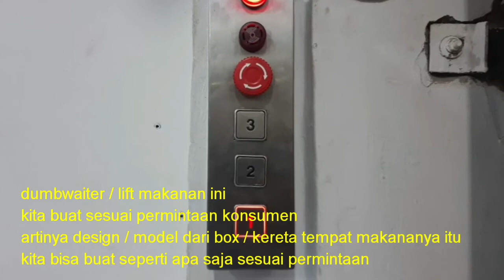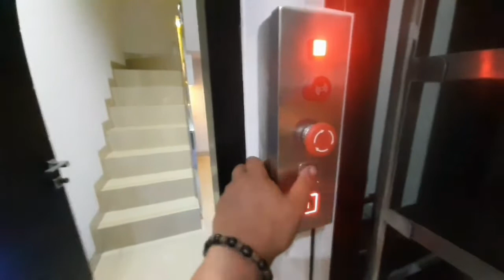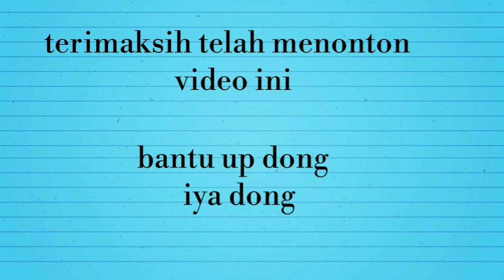LIFT MAKANAN SEDERHANA | DUMBWAITER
Video kali ini berisi tentang proses instalasi dumbwaiter / lift makanan
Modelnya sederhana sekali memang
Dan untuk design bisa sesuai permintaan

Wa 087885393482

Wassalamulaikum wr wb